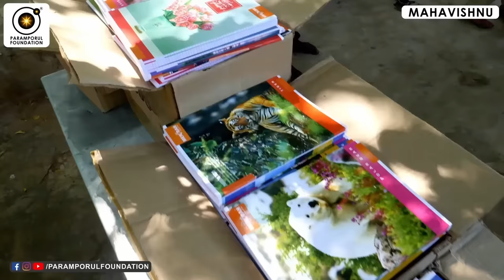இறைவன் உங்களுக்கு பஞ்சாங்கம் பார்ப்பார்! | Power Of God's Love! | Mahavishnu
For daily Annadhanam & Other Charity Activity Contributions:

NAME : PARAMPORUL FOUNDATION
AC NO : 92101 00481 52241
IFSC: UTIB0000210
SAVINGS TRUST AC
AXIS BANK